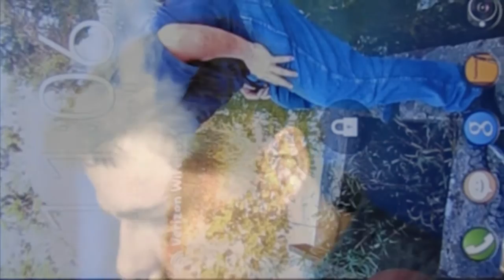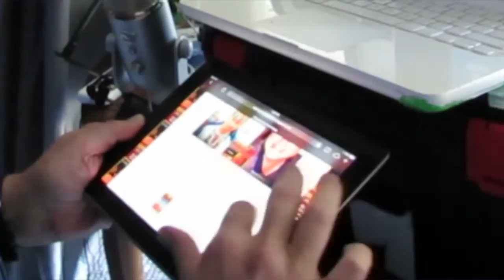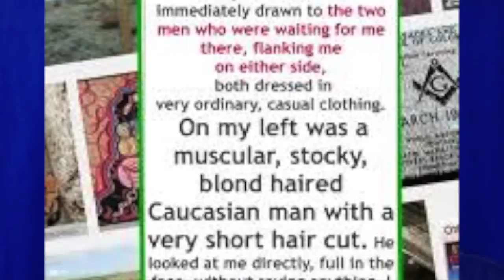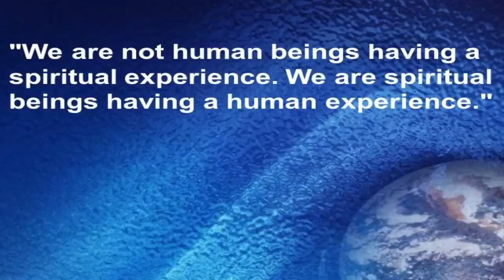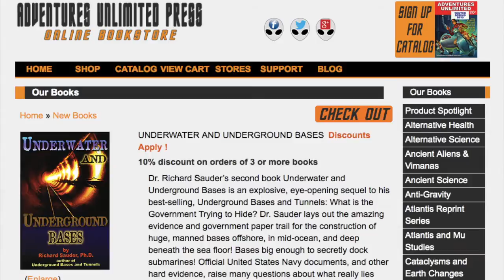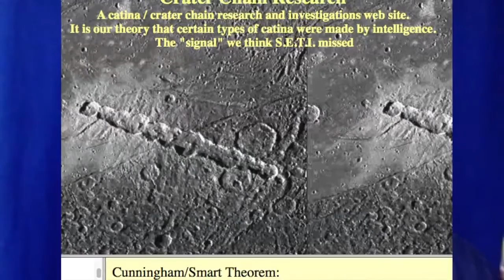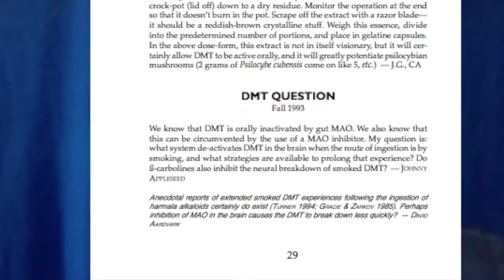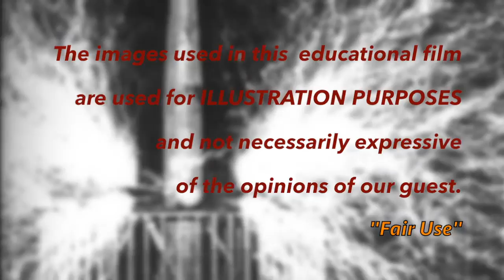Richard Sauder, Ph.D. Atop A Nuclear Silo on Deprogrammed Radio HD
Author and Researcher Richard Sauder, Ph.D., discusses the actual title experience as well as Underground Bases (D.U.M.B.’s) and a fashionable warning about the actual Ayahuasca experience. ‘The Machine’ in which we are but fragments is defined and visually evidenced in this film of several Moon photographs clearly showing strafing marks (Catena Chains) from high powered military space weaponry. Spirituality is explored in this discussion and an update is included on his health following a tragic beating, an Amazonian Shaman’s attempt on his life.

‘The Lake Drain” by Performance Gallery Films, LLC.
A Docufictional Film by Jerry Griffin.
Country & Western Science Fiction.

A crucial high-tech piece of CERN collides into the path of a retired and broken biker at his lake home in rural Alabama focusing covert recovery intelligence away from an actively targeted journalist. Unleashed is the high-tech Black Ops reconnaissance and recovery apparatus rushing to return the proton smashing missing element before “whatever is down there” gets it first.